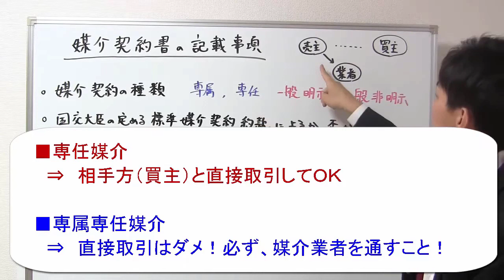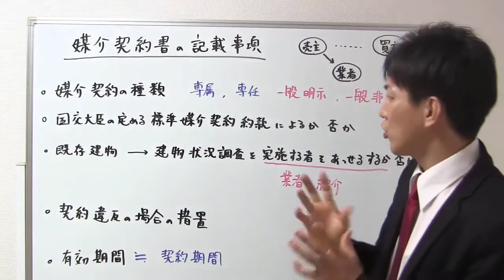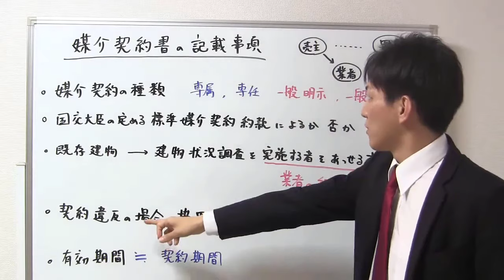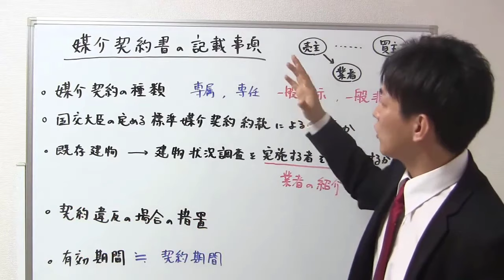【宅建業法】媒介契約書の記載事項のポイント